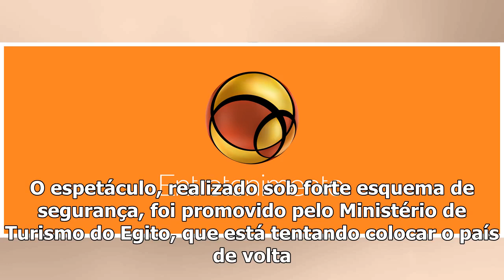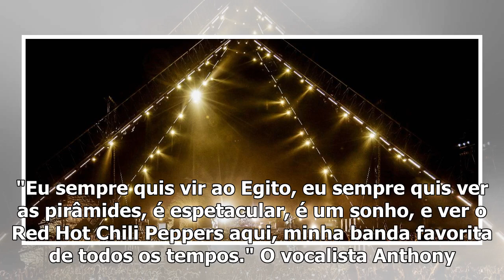Red Hot Chili Peppers leva rock a pirâmides do Egito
A banda californiana Red Hot Chili Peppers se apresentou nesta sexta-feira em frente às grandes pirâ...